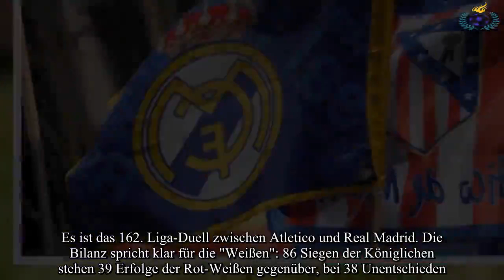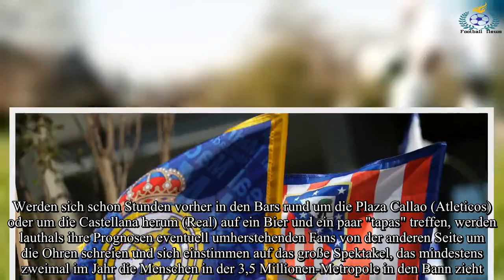Atletico vs. Real: Ein Spiel wie kaum ein anderes!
Morgen ist es wieder soweit: Colchoneros (Matrazenmacher) gegen Merengues (Schaumzuckergebäck, weil weiß), harte Arbeiter gegen versnobte Galaktische. Das Proletariat von den Ufern des Manzanares (wob